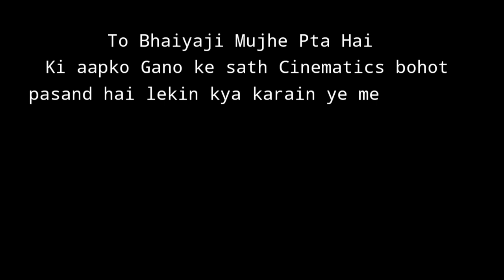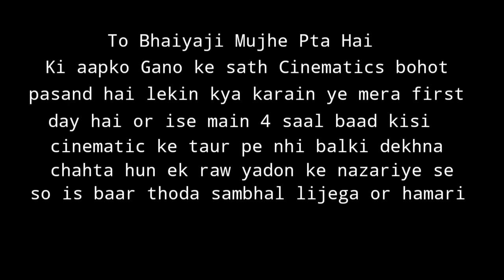First Day at Engineering College, Sandip Foundation